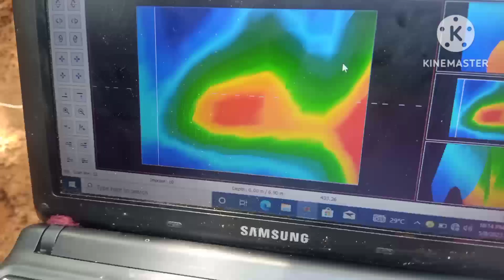May 11, 2023